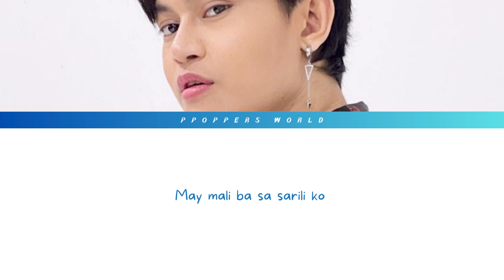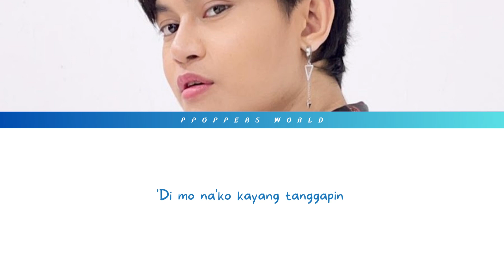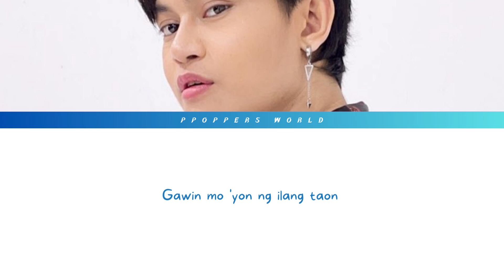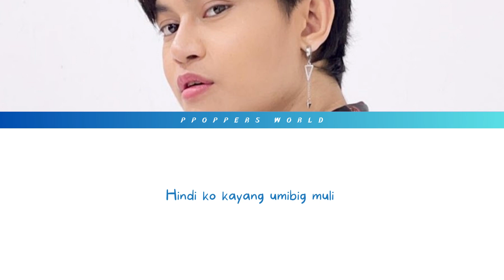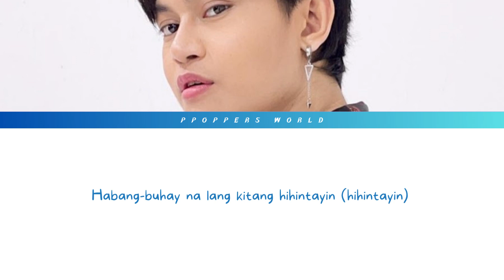MULI - Ace Banzuelo (Color Coded Lyrics)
Visit our Youtube Channel for more contents supporting Ppop, Filipino artists and the Philippines! Maraming Salamat! 🇵🇭